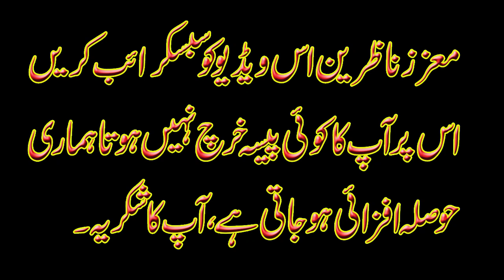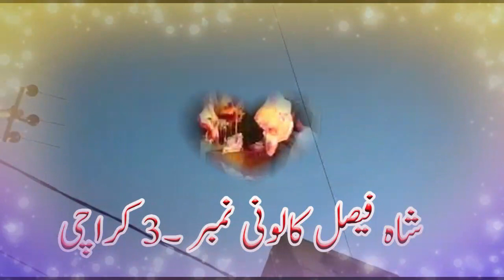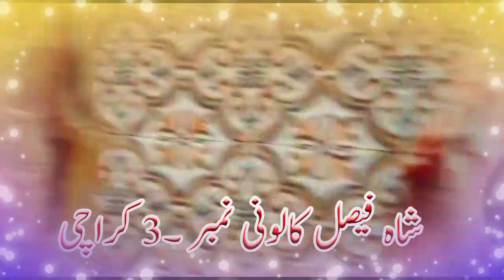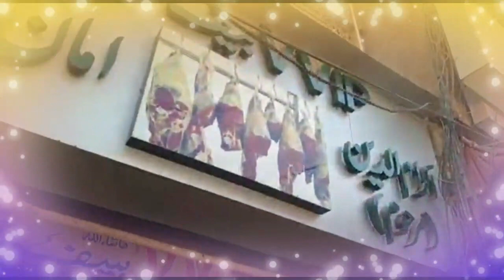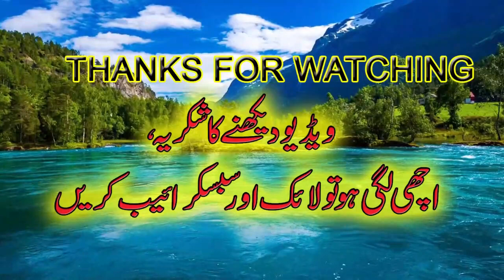How to buy V V I P BEEF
If you want to get good quality meat and it is also fresh and beef then go to Shah Faisal Colony No. 3 where you will get VVIP meat and that too، at a reasonable price.
Ph: 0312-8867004 Mr, Aman uddeen
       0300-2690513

Yes, I am at your service, Abdul Aziz Adil, with a unique  video.
معزز ناظرین ،اسلم علیکم
اگر آپ میرے چینل پر نئے ہیں تو برائے مہربانی چینل کو سبسکرائیب کر دیں ،اس میں آپ کا کوئی پیسہ خرچ نہیں ہوتا بس ھماری محنت کی حوصلہ افزائی ھو جاتی ہے ،اور گھنٹی کے بٹن کو بھی پریس کر دیں ،اگر ویڈیو پسند آئے تو لائک کر دیں ہم اپ کے شکر گزار ھوں گے ، جزاک اللہ

محترم ناظرین ویڈیو آپ کی معلومات میں اضافے کی بنیاد پر بنائی گئی ھے، اس سے ھمارا صرف اتنا ھی تعلق ھے،